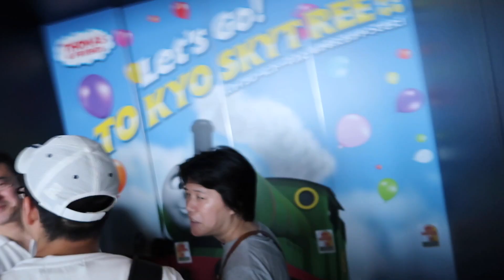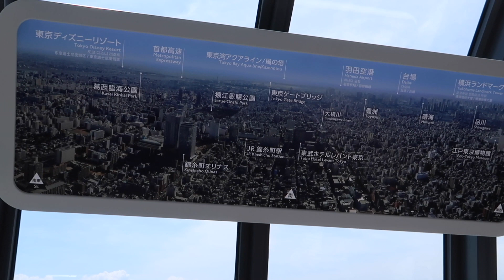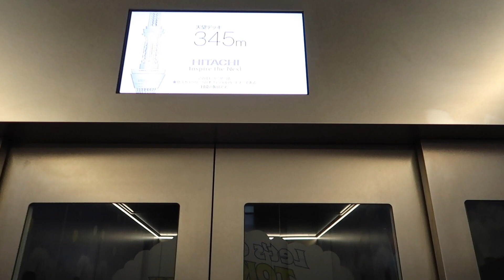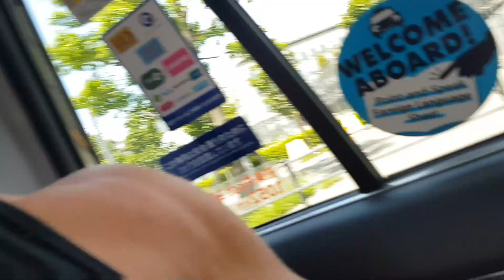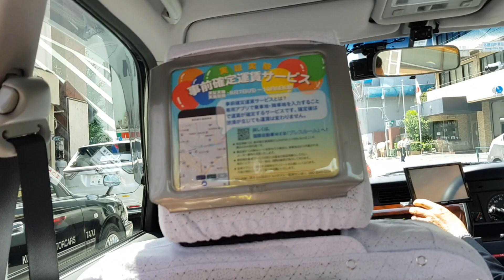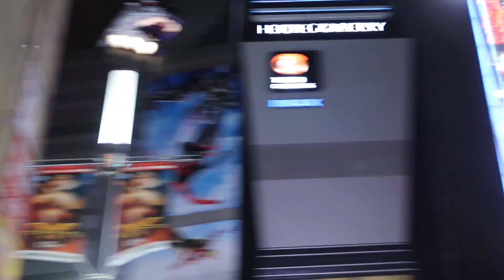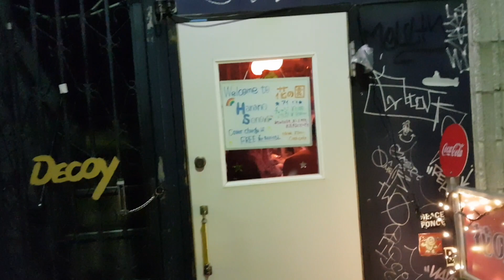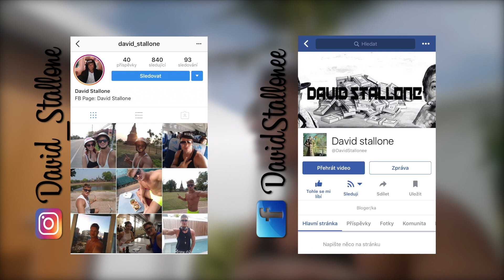David Stallone - !!GODZILLA!! NEJVĚTŠÍ TV VĚŽ NA SVĚTĚ !! TOKYO 2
Luxusní den v Tokyu nic víc k tomu dodat nejde